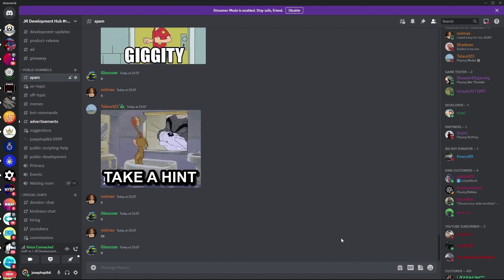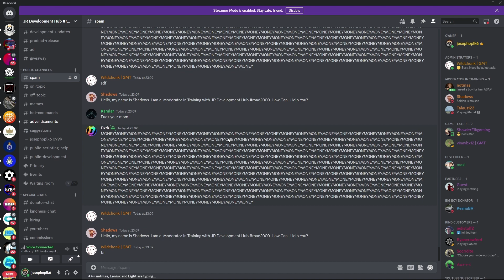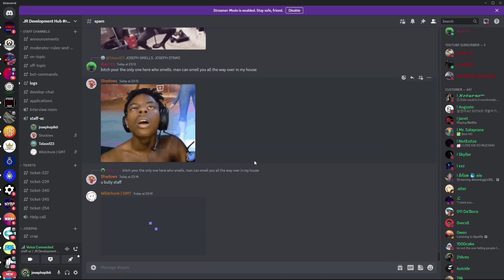Pinging 10k people in my Discord Server! | Roblox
I pinged 10k people in my discord server to see the consequences